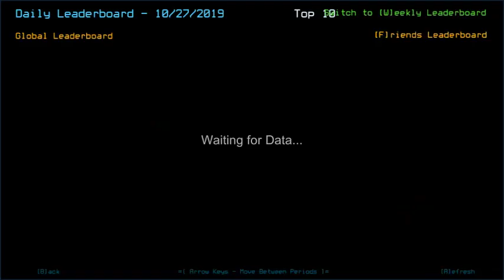Duskers Daily 27 Oct 2019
Missed a terminal check, but shouldn't matter.